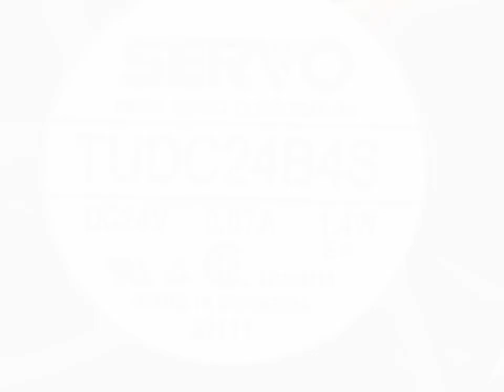TUDC24B4S 24V 0.07A 3wires cooling fan